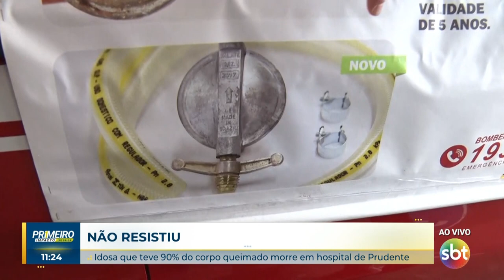Idosa que teve 90% do corpo queimado morre em hospital de Prudente